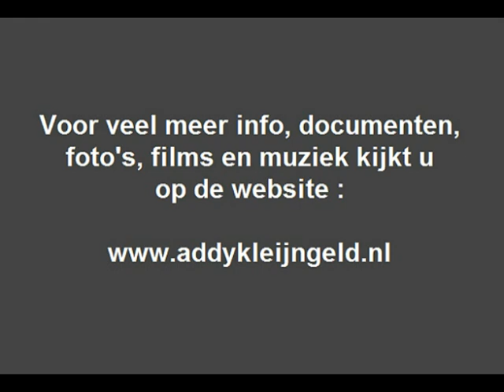Heintje - Wenn wir alle Sonntagskinder wär'n ( TV fragment ) ( 1971 )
In het jaar 1971 verscheen het nummer "Wenn wir alle Sonntagskinder wär'n" gezongen door Heintje, het stond geperst op zijn gelijknamige LP die in datzelfde jaar verscheen, met nog 11 andere prachtige stukken.

Hier hoor en zie je dat nummer, terwijl Heintje bovenop een kameel ( bedenk het maar ) een rondje maakt door Duitsland, het betreft een fragment wat ooit werd uitgezonden op de Duiste televisie, want bij onze Oosterburen was "onze" Heintje mogelijk nog beroemder dan in ons eigen land.

Het geeft een mooi tijdsbeeld, dit oude fragment, al is het dan maar kort veel plezier ermee ...

Liedtitel : "Wenn wir alle Sonntagskinder wär'n"

Tekst en muziek : Wolfgang Roloff / Hans Hee / Günther Kaleta ( = Addy Kleijngeld )

Opnamelocatie : SNB studio ( Studio Nord Bremen )

Afkomstig van de LP : "Wenn wir alle Sonntagskinder wär'n"

Plaatnummer : 593 005 A

Orkestbegeleiding : Studio Nord-Orchester

Orkestleiding : Addy Kleijngeld

Accordeonspel : Addy Kleijngeld

Opnameleiding en produktie : Wolfgang Roloff / Addy Kleijngeld